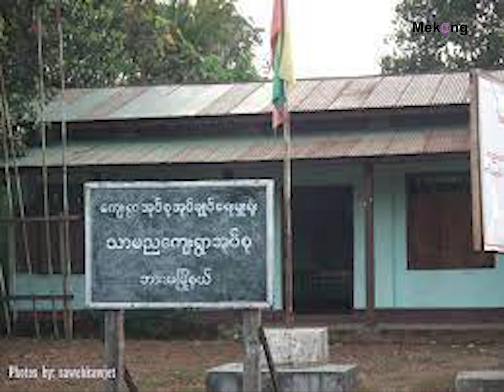ဘားအံခရိုင် ကြံ့ခိုင်ရေးပါတီ ဥက္ကဋ္ဌ နေအိမ်မှာ ပစ်သတ်ခံရ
မဲခေါင်၊ အောက်တိုဘာ ၁၃

ကရင်ပြည်နယ်၊ ဘားအံခရိုင် ကြံ့ခိုင်ရေးပါတီ ဥက္ကဋ္ဌ ဦးခွန်အောင်ကျော်မိုး နေအိမ်မှာ သေနတ်နဲ့ အနီးကပ် ပစ်သတ်ခံခဲ့ရပါတယ်။

ဘားအံမြို့နယ်၊ သာမညကျေးရွာက ဦးခွန်အောင်ကျော်မိုး ကို ဒီကနေ့အောက်တိုဘာလ၁၃ ရက်နေ့ မနက် ၇ နာရီကျော်က ‌
ေသနတ်သမားတွေ နေအိမ်ကို ဝင်ရောက်လာပြီး အနီးကပ် ပစ်သတ်သွားတာ ဖြစ်တယ်လို့ ဒေသခံ တစ်ဦးက ပြောပါတယ်။

ဒီပစ်ခတ်မှုကို ဘယ်အဖွဲ့အစည်းကလုပ်ဆောင်တယ်ဆိုတာမသိရသေးသလို
လက်ရှိ သေဆုံးသူ နေအိမ်ကို စစ်တပ်နဲ့ရဲများ ရောက်ရှိနေပြီး အလောင်း သယ်ဆောင်တာ စစ်ဆေးတာတွေ လုပ်ဆောင်နေခဲ့ပါတယ်။